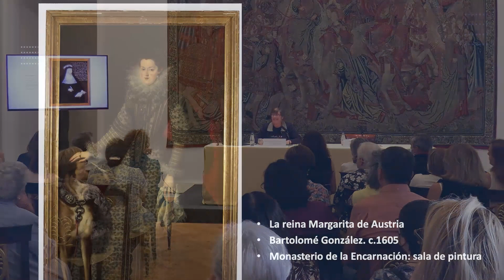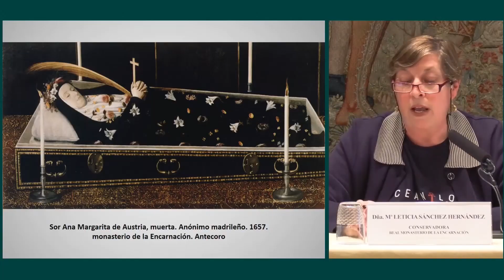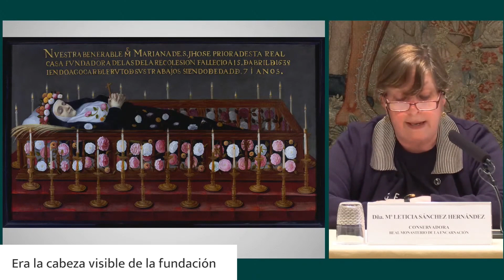Resumen de 'El Monasterio de la Encarnación: la obra de Margarita de Austria y Mariana de San José'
Las claves de la ponencia de Leticia Sánchez, conservadora del Monasterio de La Encarnación (Madrid), en el marco del ciclo "Espacios femeninos en los Monasterios Reales".